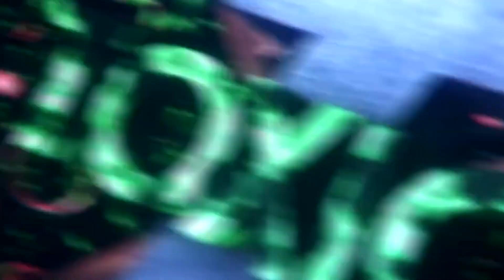Infestation NewZ SURVIVAL DAY/GÜN #5 YAŞIYORUZ BİZ HAYATI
►Selam millet yeni bir gün videosu ile karşınızdayım PVP anlarımızı bir video arasında  toparladım umarım hoşunuza gider iyi seyirler.
The game has different game modes like Battle Royale, Survival mode, PvP modes and much more ! Join our game, build your army and fight with us on this awesome Free to play game!

✘✘Game Info/Oyun Hakkında✘✘

✘✘Sosyal Hesaplarım/Socials✘✘

✘✘Ekipmanlarım/Equipment✘✘